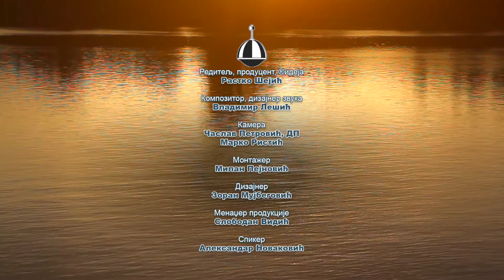Na veslu priča NE sme da stane (S02E10)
U poslednjoj 10. Epizodi mini ciklusa serije „Na veslu priča“ snimljenog u Beogradu pod naslovom „Ne sme da stane“ u produkciji Udruženja „Šta hoćeš“ svi akteri ove sezone serijala sučeljavaju svoja mišljenja o stanju životne sredine i književnog stvaralaštva.
Misleći čovek, još stvaralac, mora da ima mišljenje ili osećaj o svemu. O svetu i prirodi. O stanju stvari. O mestu čoveka. Nije fah idiot. Samo što ga niko ne pita. A identitet naroda na kraju je zasnovan pre svega na kulturnoj zaostavštini. Ne postojimo bez epskih i lirskih narodnih pesama, bajki, basni... Na taj način će sutra neko vrednovati i pamtiti i naše vreme. Zato priča ne sme da stane, kao ni reka.
Veslajući beogradskim tokom reke Save devet eminentnih pisaca različitih generacija, aktera ove sezone serije, raspravljaju o ekologiji i literarnom stvaralštvu: profesori Beogradskog univerziteta Mihajlo Pantić i Mileta Prodanović, dva već legendarna, a potpuno stilom različita, prozna autora; scenaristkinja, prevodioc i majstor kratke prozne forme Ivana Dimić, dobitnica NINove nagrade; pesnikinja, romanopisac i scenaristkinja Vladislava Vojnović, dobitnica Sremčeve nagrade za roman „Kozje uši“; dobitnik NIN-ove nagrade za roman prvenac „Tai“ Goran Gocić; urbani kit Dušan Nedeljković, čiji je novi roman „Odsev“ mesecima u vrhu domaće liste bestselera; dobitnica Pekićeve nagrade za mlade talente, scenaristkinja i novinarka Ana Vučković; kontroverzni provokator, urednik, književnik i lingvista Pavle Ćosić; i Ana Zlatanović, stend ap komičarka i autorka, pod alijasom Kaja Vidić, urnebesnog urbanog ženskog romana „Pet dana do Božića, i tad neko umre“.

Reditelj, autor originalnog koncepta: Rastko Šejić; kompozitor, montažer tona: Vladimir Lešić; kamera: Časlav Petrović (DP), Marko Ristić; montažer: Milan Pejnović; dizajner: Zoran Mujbegović; menadžer produkcije: Slobodan Vidić; spiker: Aleksandar Novaković; čamdžije: Ljubomir Miljević, Srđan Rusić, Jovo Čanak; intro animacija: Kosta Milovanović, Miroslav Spajić
Projekat podržala: Gradska uprava grada Beograda - Sekretarijat za zaštitu životne sredine
Podrška: 350.org i Climate Action Network Europe